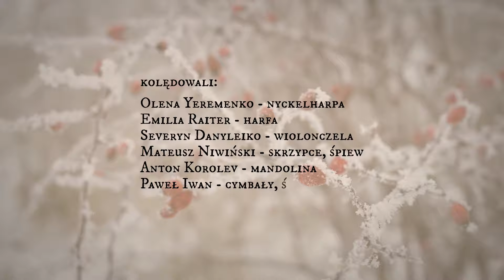Najświętsza Panienka po świecie chodziła (Jodłówka)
Kolęda ludowa o poszukiwaniu noclegu przez Świętą Rodzinę - kontrafaktura melodii znanej z folkloru wędrownych śpiewaków, rzadko jednak notowanej na Podkarpaciu.

Wykonawcy
Olena Yeremenko - nyckelharpa
Emilia Raiter - harfa
Severyn Danyleiko - wiolonczela
Mateusz Niwiński - skrzypce, śpiew
Anton Korolev - mandolina
Paweł Iwan - cymbały, śpiew

Nagrano dzięki gościnności Ignacego Gajo

Kolęda pochodzi z 3 tomu Kolęd Podkarpacia Bartosza Gałązki

Tekst:
[Jodłówka, Genowefa Chmielowska, Kazimiera Pieszko]
Najświętsza Panienka po świecie chodziła,
swojego Synaczka w żywocie nosiła.

Poszła Ona, poszła do miasta jednego,
napotkała chłopka bardzo bogatego.

– Oj, chłopku, mój chłopku, mój gospodarzyczku,
przenocujże ty mie w swoim budyneczku

A ten chłop się poszedł do wójta zaradzić,
jak Najświętszą Pannę z miasta wyprowadzić.

Z miasta wyprowadzić i pieskami wyszczuć
A pieski poznały, zaraz poklienkały

Najświętsza Panienka nawróciła zaraz,
napotkała chłopka ubogiego naraz.

przenocujże ty mnie w swoim budyneczku

A chłop jej powiedział: – Jest tam szopa wol′na,
tam będzie dlia Ciebie cała noc spokojna.

Wychodzi chłop w nocy, w nocy o północy
a nad jego szopą jasna gwiazda świeci.

Jasna gwiazda świeci, śliczna jak lilija,
tam Najświętsza Panna Jezusa powija.

Powija, powija w pieliuszki-cieliuszki:
– Liuliajże mi, liuliaj, mój Jezu maliuśki.

– Żebym ja to wiedział, że to Matka Boża,
odstąpiłbym dlia niej w swoim domu łoża.

Sam bym se pościelił z dziatkami pod progiem,
a Matce Najświętszej w łóżku z Panem Bogiem